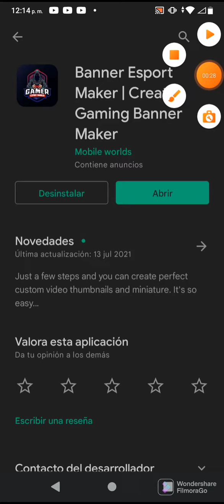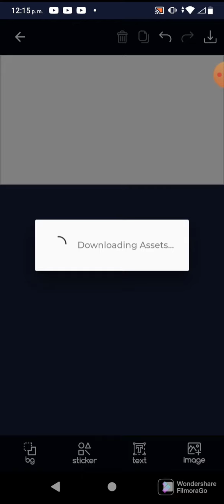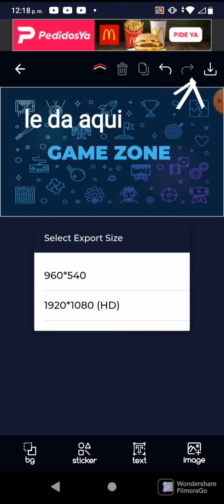tutorial de cómo aser un banner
chiroso